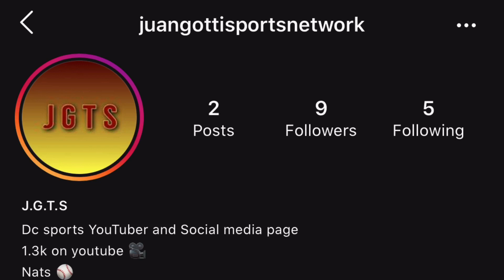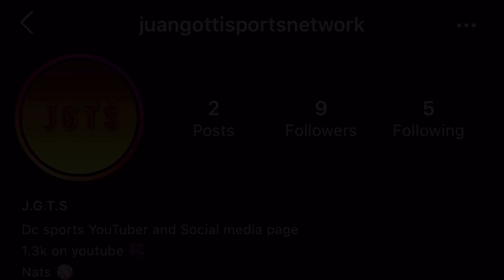Redskins Are being Forced To CHANGED The Name My Thoughts.... Dan Don’t Change The name !!